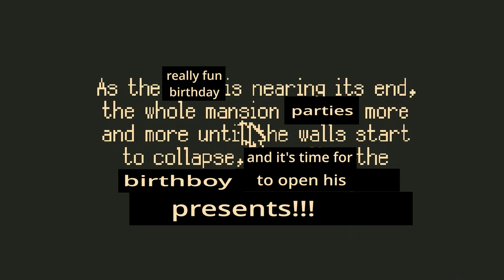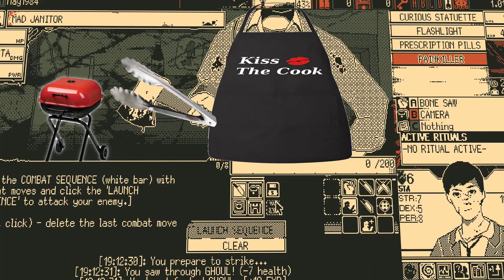Kouji Tagawa: Photography vs Eldritch Beings | World Of Horror EXE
Kouji Tagawa is a reporter who believes he can stop anything, no matter how thick and slimy, with a bunch of bright camera lights and a Molotov cocktail.
So go on let's see who get ban.
World of Horror is an RPG inspired by HP Lovecraft and Junji Ito and the retro adventure games of the 80s. It takes place in the coastal city of Shiokawa, and you play as one of several people trying to prevent the reawakening of an eldritch hellspawn Old God.

I'm trying a longer form of video, and what better way to test that with a niche game with a niche following. So, if you haven't played the game, I strongly recommend it if you like DND style skill checks, or a unique form of story telling without cheap jumpscares and good atmosphere.